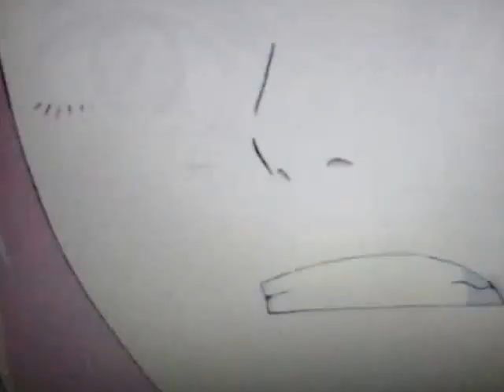NARUTO XXX BONEKA TERKUTUK